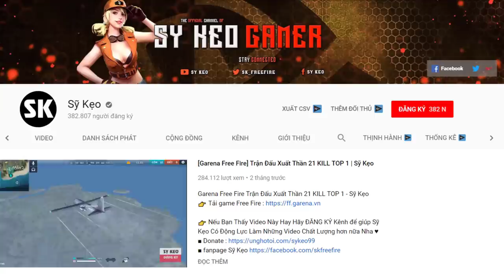Free Fire Thỏ Bông Gánh TEAM Lấy TOP 1 Cực Gắt - Sỹ Kẹo